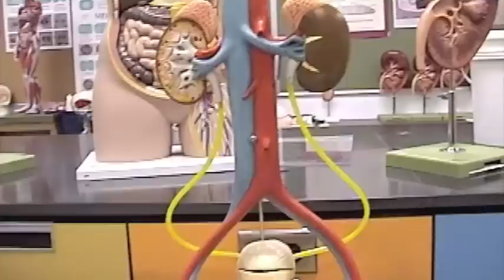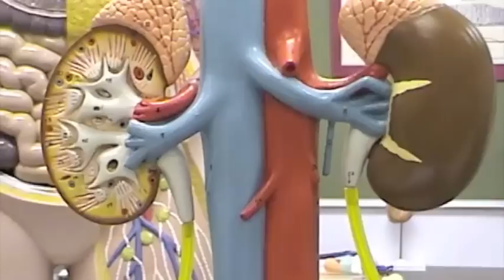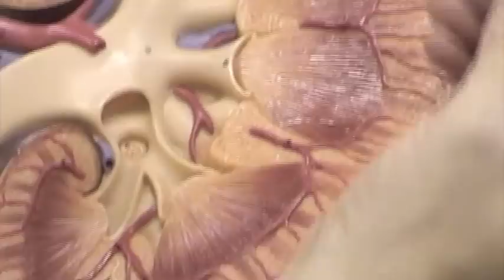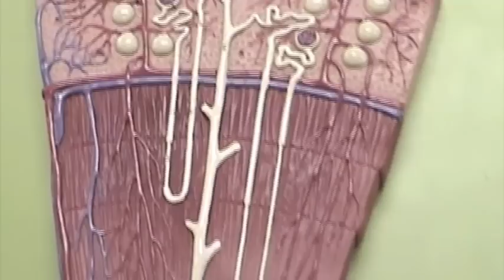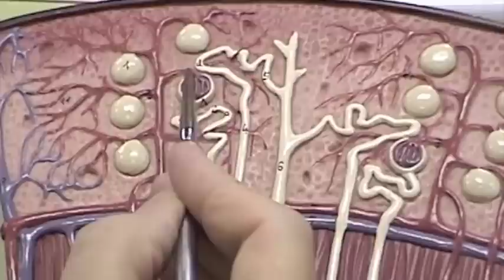Models Kidney & Nephron.mov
Anatomy of Nephron including glomerulus, Bowman's capsule, proximal convoluted duct, loop of Henle, and distal convoluted duct.